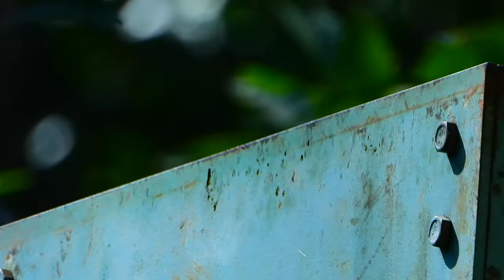So Cute Kind! Father Tom Take Care Baby Leo, Leo Feel Very Comfortable With Daddy Far From Mom Libby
-Nice Summary! Very Pitiful Baby Leo Crying Beg Milk Mom, So Hungry Milk, Why Mom No Give Milk Him?
-Oh Great! Baby Leo Feel Good With Mom, Sucking Milk Very Hungry, Lovely Baby Monkey, Adorable
-Oh Adorable ! Leo Rainbow Feel Very Comfortable On Mom'S Leg, Mom Take Care Wonderful , So Lovely .
-Oh Great! Baby Leo Feel Very Comfortable Mom Breast Sucking Milk So Sweetly, So Adorable And Lovely.
-Very Nice! Leo Feel Very Good On Chest Sister Rainbow, So Lovely Baby Monkey, So Adorable Monkey.
-Oh Nice Summary! Leo Beg Milk Mom, Sucking Milk Strongly Nonstop, So Lovely Baby Monkey, So Cute.
Nice Clip Summary! Very Hungry Lovely Baby Tiny Leo Swim Beg Milk Mom In Big Pool,Adorable Monkeys wildlife wild wildmonkey monkeywild monkeys monkey monkeybaby monkeybabyvideo monkeyvideo babymonkey God help!.. What Happened Mama Libby tried teach Adorable newborn baby Leo walk yourself hungry milk babymonkeyvideo#cutebabymonkey cutemonkey adorablebabymonkey adorablemonkey rainbowmonkey monkeyrainbow luciemonkey Wonderful moment.! Libby breastfeeding milk to both baby Lucie & Leo in the same time
What Happened Adorable tiny baby Lucie angry Mom requeued drink milk not allow While push down water
Baby Leo cry hugs her sister Rainbow for help take care him because mum Libby less cared of him